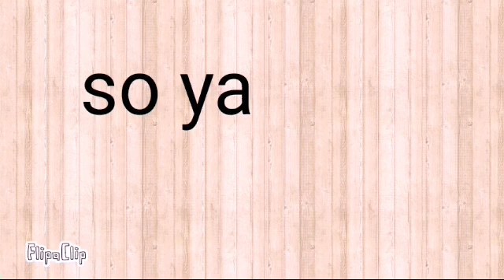I'm cancelling the series(read desc)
The new oc I speak of is shown at the end